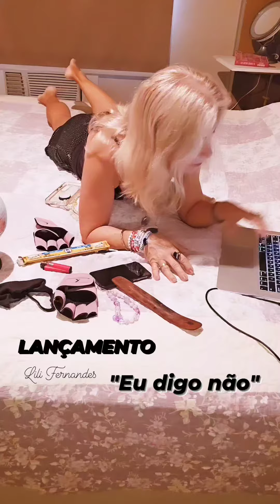"Eu digo não" por Lili Fernandes.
Letra, música, arranjo, voz, teclado, violões, produção, gravação, edição, mixagem, masterização: Lili Fernandes.